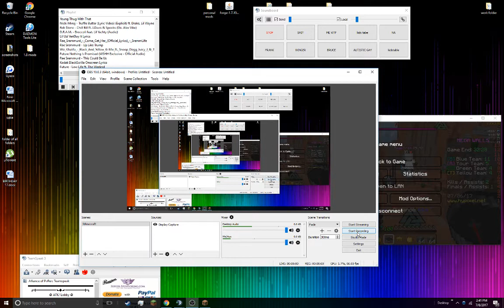MEGAWALLS GETTING RAILED BY A BHOPPING MAX HB (Madpixel #4 FullyMax Hunter)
WOWWWWWWWWWWWWWWWWWWWWWWWWWWWWWWWWWWWWWWWWWW